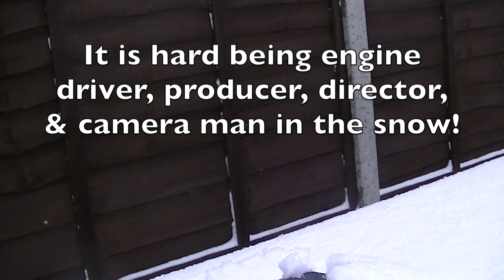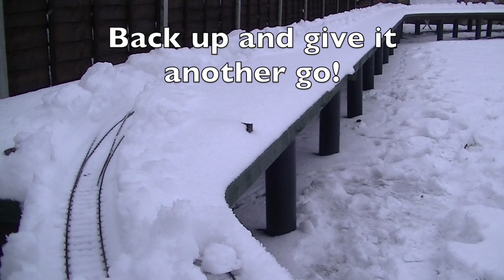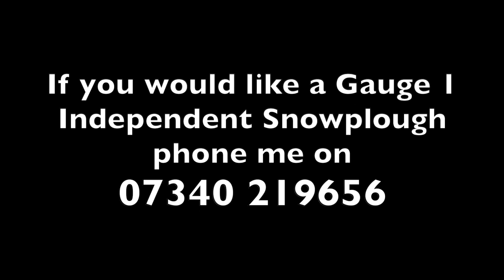Video 151. Gauge 1 Independent Snow Plough destroys snow drifts on the WHR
Watch a Gauge 1 Snow plough sweeping aside deep snow drifts on the White Horse Railway in January 2021